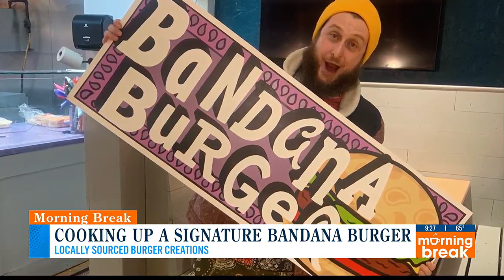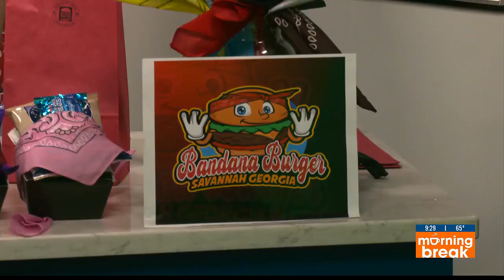Making a signature Bandana Burger